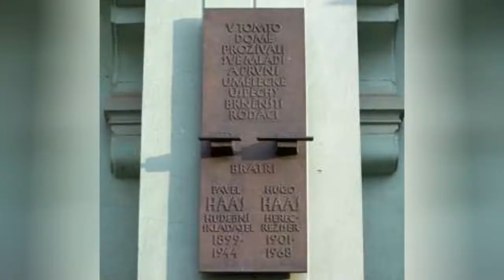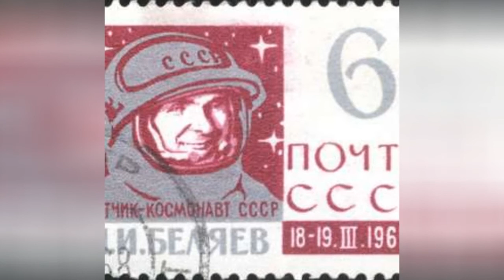Famous People Named Pavel 🐊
Who knew there were so many famous people named Pavel in the world? Our list of celebrities named Pavel includes pictures and information about each person when available, so you can get to know them a little better if you don't know them. The famous Pavels below come from all walks of life, but all ended up achieving fame or notoriety in one way or another. This list includes singers named Pavel, actors named Pavel, and much more. Pavel Datsyuk, Pavel Nedvd, and Pavel Bure are only a few of the well-known people named Pavel on this list. more
0:00 - Intro
0:00:08 - Pavel Haas
0:00:15 - Pavel Steidl
0:00:22 - Pavel Argeyev
0:00:29 - Pavel Tchelitchew
0:00:36 - Pavel Panov
0:00:43 - Pavel Egorov
0:00:50 - Pvel Pardo
0:00:57 - Pavel Cherenkov
0:01:13 - Pavel Lychnikoff
0:01:25 - Pavel Kolobkov
0:01:32 - Pavel Churav
0:01:44 - Pavel Rotmistrov
0:01:51 - Pavel Florensky
0:02:07 - Pavel Kolak
0:02:14 - Pavel Vinogradov
0:02:27 - Pavel Filonov
0:02:34 - Pavel Belyayev
0:02:49 - Pavel Popovich
0:03:05 - Pavel Kubina
0:03:17 - Pavel Bure
0:04:02 - Pavel Nedvd
0:04:30 - Pavel Datsyuk